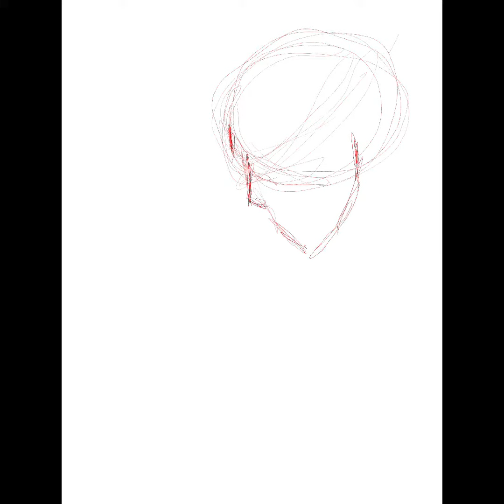Elewrockjazz Time - Lapse "All I Do" cover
Elewrockjazz is an amazing pianist.  The passion he plays with is evident.  Check his channel out: